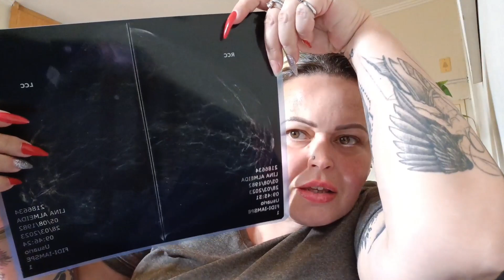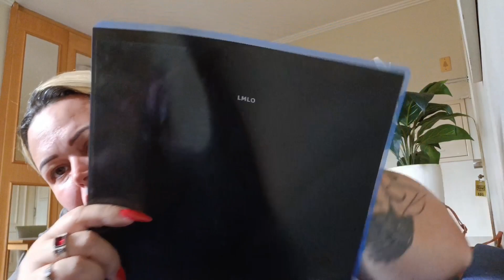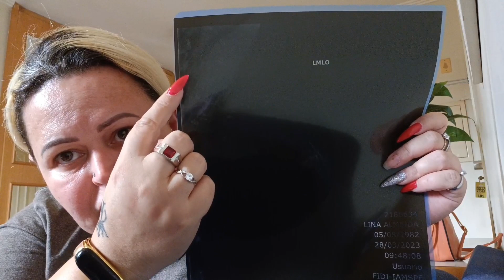FIZ MAMOGRAFIA ESTOU PREOCUPADA || Exames e Comprinhas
Sejam bem vindos ao meu canal, aqui compartilho um pouco de minha simples vida juntamente à minha família 💓

Juntos fazemos um mundo melhor 🌻